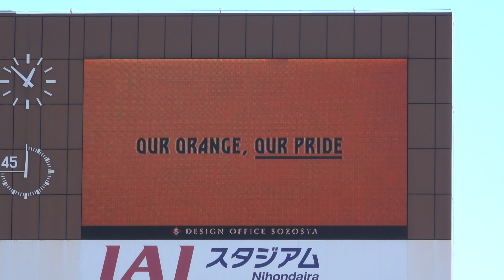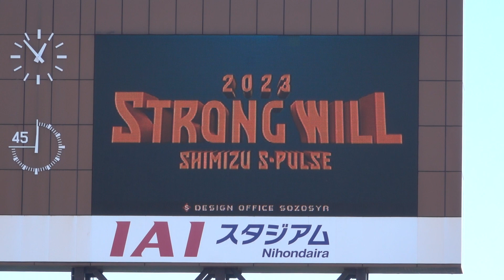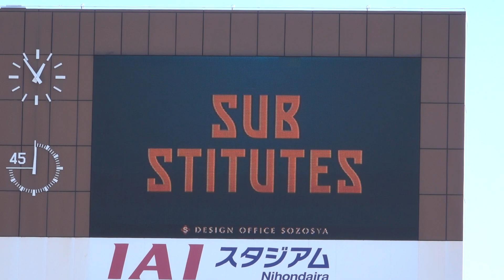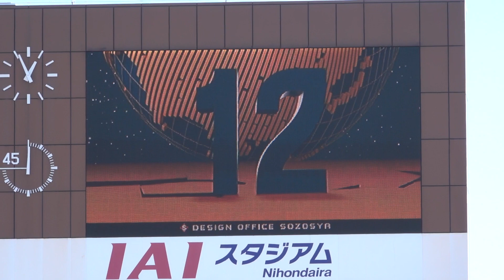2023 熊本戦 選手紹介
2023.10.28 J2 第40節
清水エスパルスvsロアッソ熊本